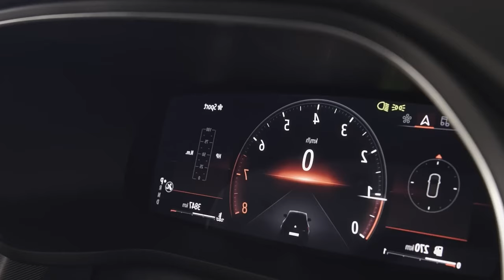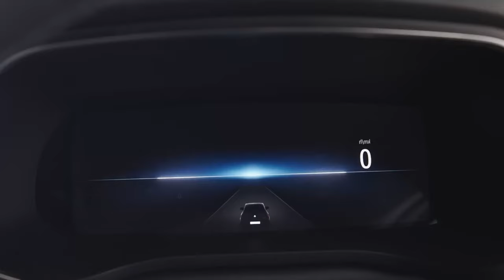Nuevo Renault Arkana 2024 en Ecuador 🇪🇨 ¿Otro híbrido? 🤔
¡Claro que sí! Aquí te presento una descripción detallada y optimizada para YouTube sobre el nuevo Renault Arkana en Ecuador, incluyendo hashtags relevantes:

Descripción:

¡El nuevo Renault Arkana ha llegado a Ecuador! 🇪🇨 Este SUV coupé híbrido promete revolucionar el mercado automotriz. En este video, te mostraremos a fondo todas las características y detalles de este vehículo.

¿Estás buscando un auto híbrido? ¡No te pierdas este análisis completo!